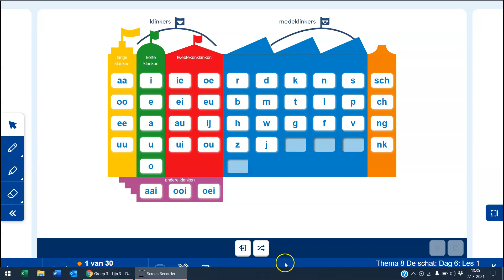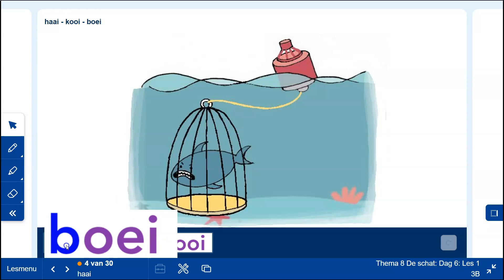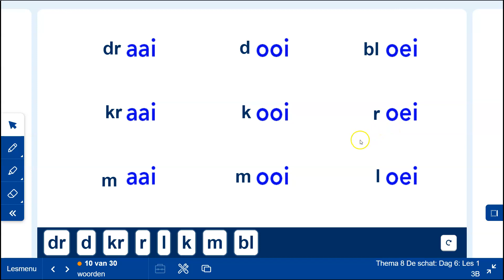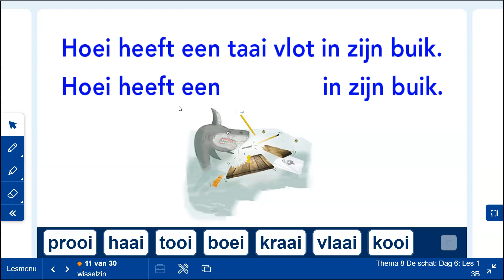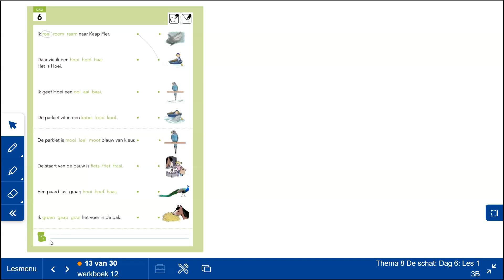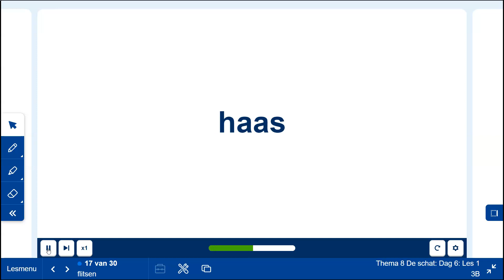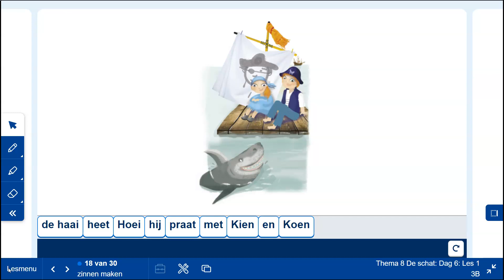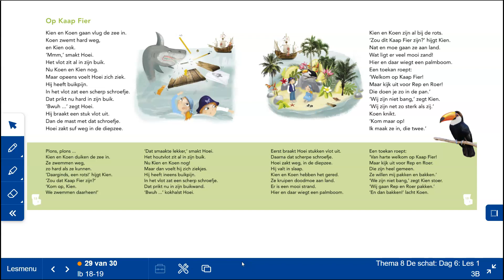29 3 thema 8 leesles 6